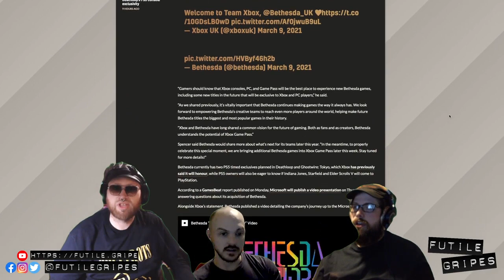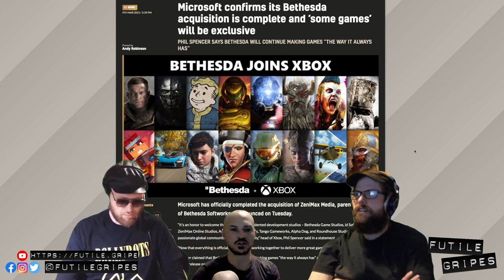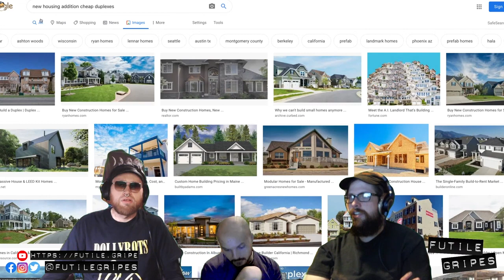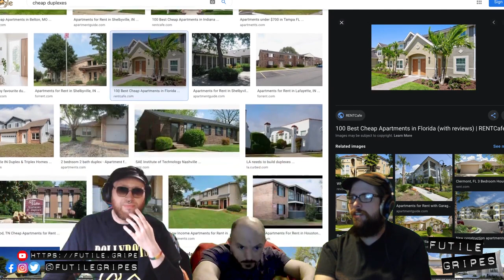Bethesda's Future with Microsoft